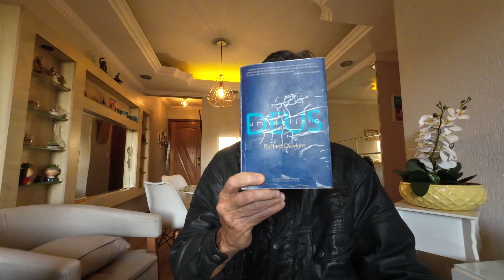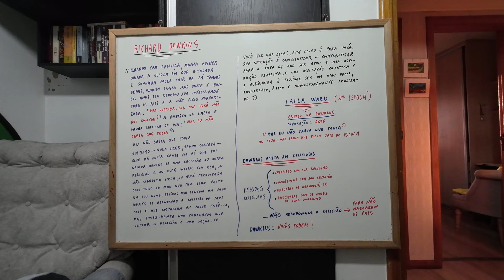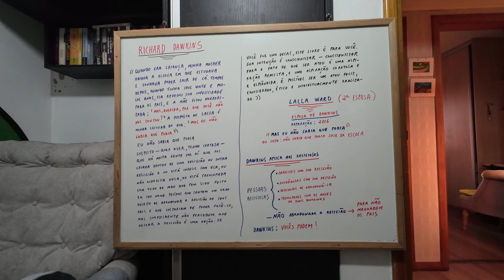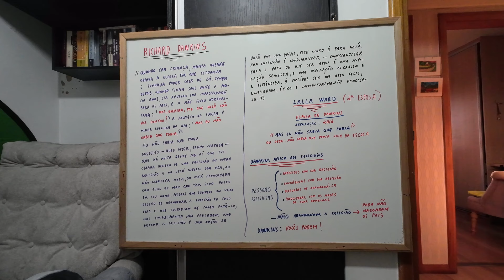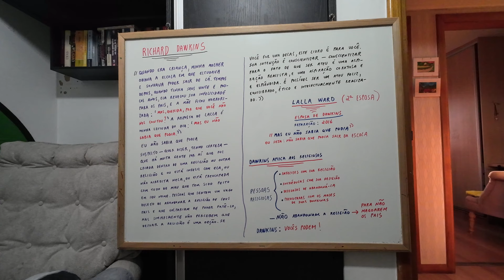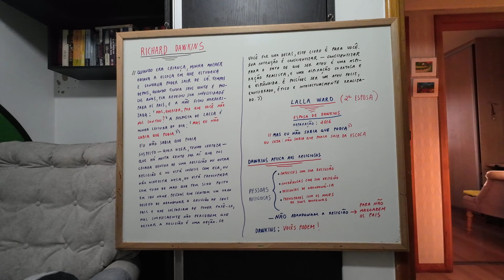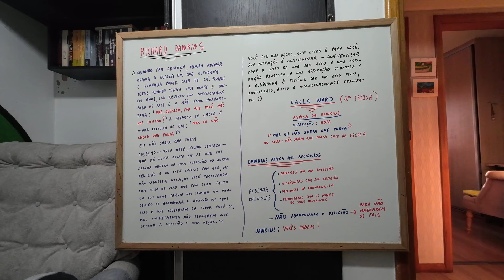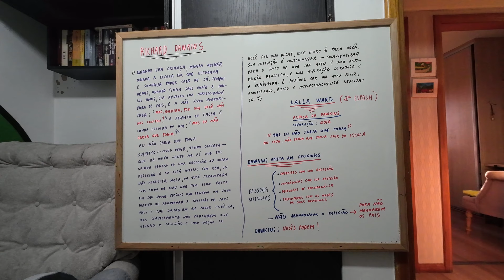MEUS PAIS NÃO SABEM QUE SOU ATEU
O LIVRO "DEUS, UM DELÍRIO" (RICHARD DAWKINS)